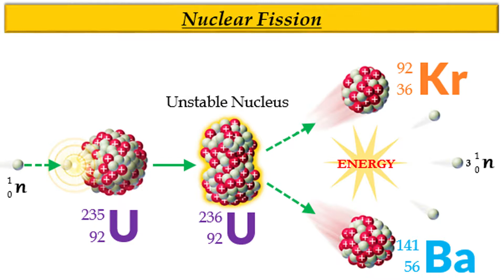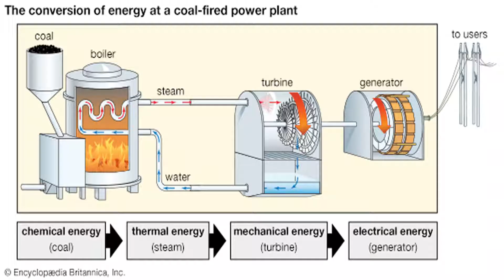A ‘Nuclear Powered Car’ That Could Travel A Whopping 8000 Km At One Go | World & Science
Imagine, a car traveling 5000 miles (over 8000 km) in one go until it reaches the next fuel station! The 1950s used to be a time when car-makers around the world were toying with such seemingly impossible ideas.
In 1958, American automobile giant Ford introduced its nuclear-powered car, Nucleon. Ford visualized Nucleon as a vehicle of the atomic-powered future.
It was based on the belief that future technology will reduce the weight of nuclear reactors and their shielding, thereby making the dream of using nuclear power in automobiles a reality.The model consisted of a reactor, called the “power capsule”, which contained a radioactive core. The core could be interchanged by the driver, depending on the requirements of performance and the distance.
According to the concept, Nucleon would be able to travel 5,000 miles between two fuel stations. On the exhaustion of the charge, the car would have to be taken to a charging station.
It was believed that charging stations for the Nucleon will be as common and accessible as the present-day gas stations.Interestingly, the car was conceived as 200.3 inches long, 77.4 inches wide, with a 41.4-inch high roof.